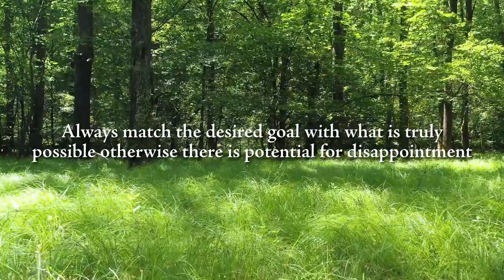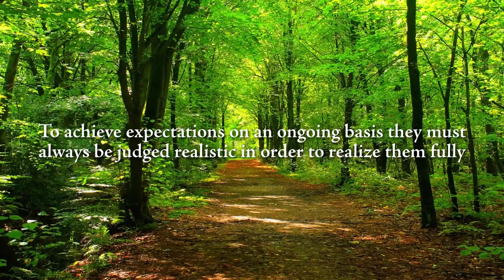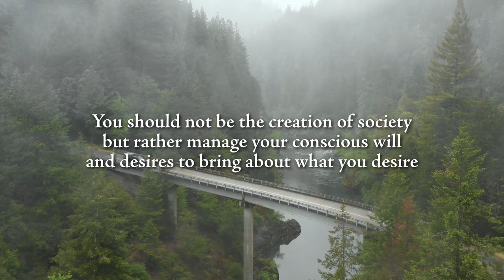Illuminate Your Day with Purposeful Uplifting Quotes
What you want to become is possible to achieve by gradually changing not only who you are but also who you wish to project yourself to become in the future.

For life to progress smoothly fully depends upon your outlook towards what happens, the way to think, what issues are focused upon and those ignored. To find true peace one must learn to manage issues in such a way that they don't linger in your mind.

Quotes Are From The Book Life Is a Dance

Video Intro:
Video: StevenRedhead.Com original
End Screen
Video: pexels-mart-production-8462206.mp4
YouTube Thumbnail Created by Steven Redhead